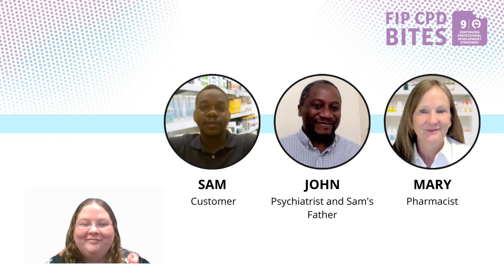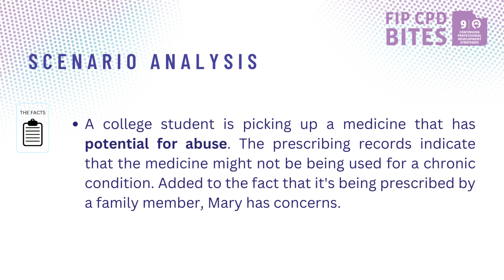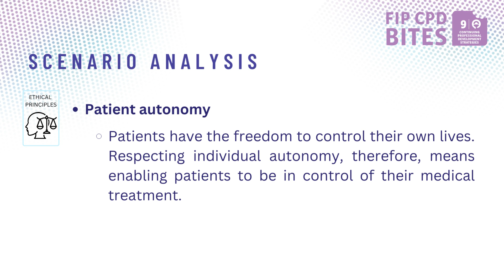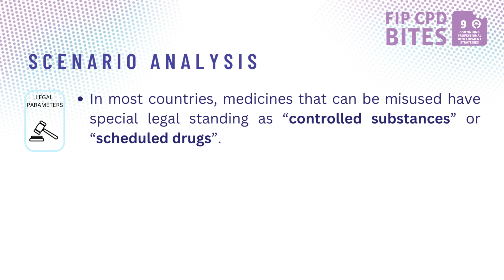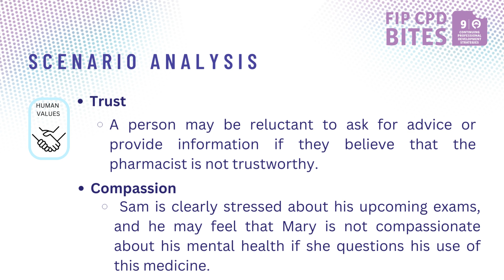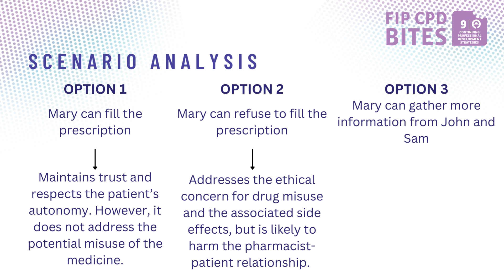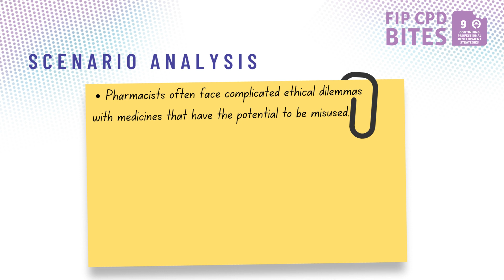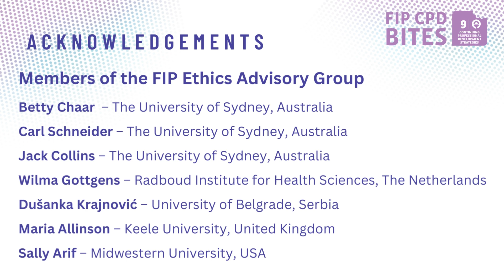Potential drug misuse — CPD Bites of ethics in pharmacy Ep. 5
Through a series of continuing professional development (CPD) bites for pharmacists, FIP aims to raise awareness and increase knowledge on professional ethics in pharmacy. These CPD bites provide real life examples in role played scenarios with analyses and advice on how to uphold ethical principles and provide quality patient and professional services in challenging situations. This episode focuses on potential drug misuse in pharmacy and the ethical dilemmas that pharmacists can face.

Speaker’s information:
Louisa Sullivan, PharmD, BCPS
Clinical Emergency Department Pharmacist, Oregon Health & Science University, USA
ECPG Immediate Past President